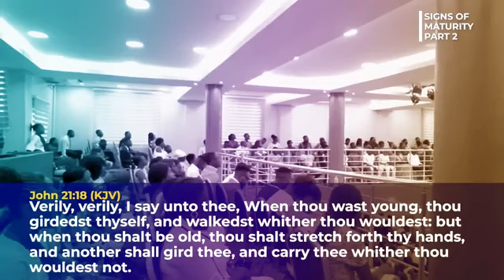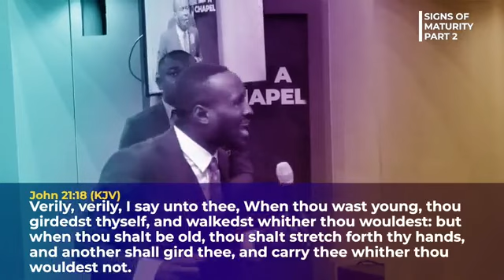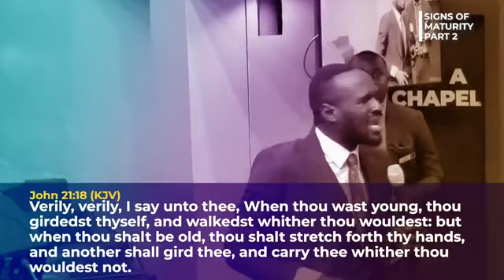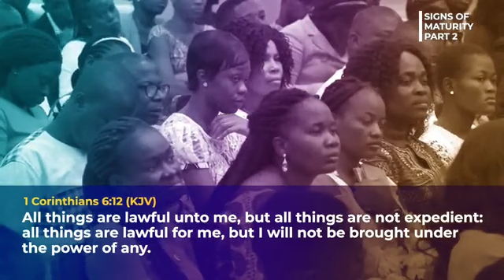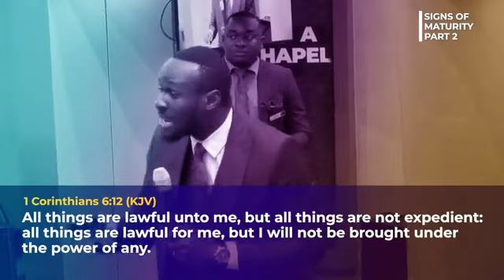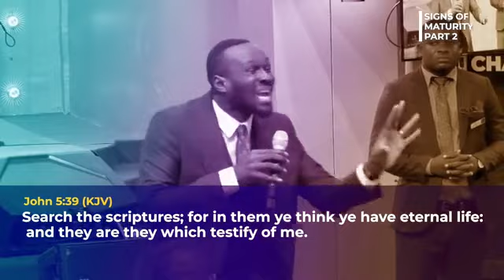SIGNS OF MATURITY PT 2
SIGNS OF MATURITY
PASTOR ELVIS TEACHING
PASTOR ELVIS SERMON
PASTOR ELVIS TEACHINGS
PASTOR ELVIS SERMONS